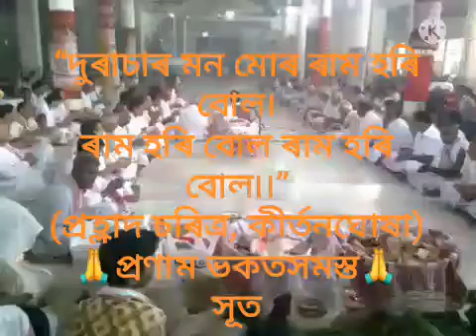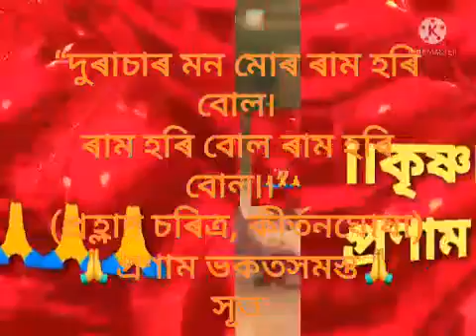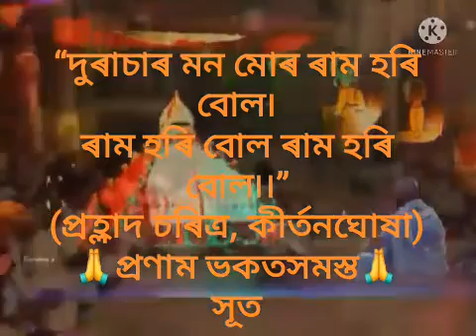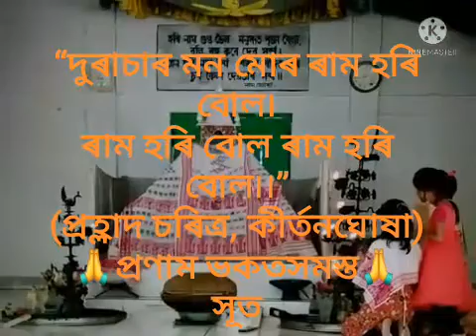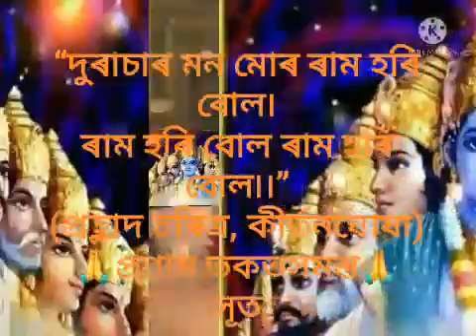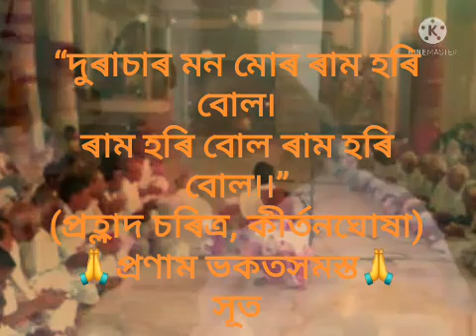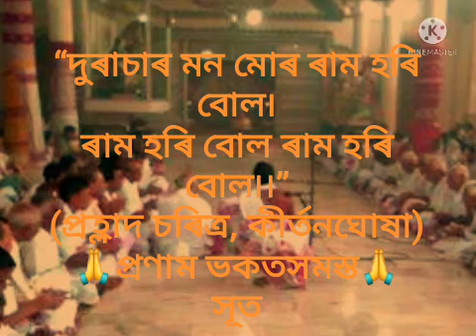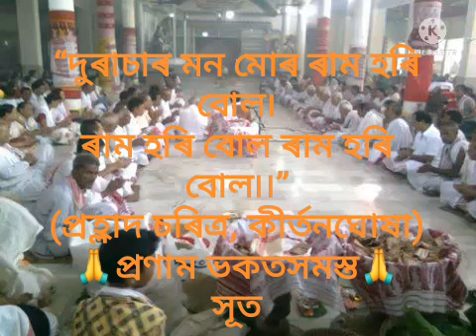“🙏জয়_গুৰু_শঙ্কৰ_সৰ্ব্ব_গুণাকৰ🙏”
কৃষ্ণ_হৰি_ৰাম_নাৰায়ণ, পৰম শ্ৰদ্ধাৰ শুৱালকুছিস্থিত শ্ৰীমন্তশঙ্কৰদেৱৰ ধামৰ নামাচাৰ্য্য শ্ৰীমান_ধীৰেণ_মহন্ত বাপজনাঁৰদ্বাৰা পৰিবেশিত কীৰ্তনঘোষাৰ 'প্ৰহ্লাদ চৰিত্ৰ'ৰ “দুৰাচাৰ_মন_মোৰ_ৰাম_হৰি_বোল” ঘোষাটিৰ কণ্ঠস্বৰ youtube সংৰক্ষিত কৰিলোঁ! কৃষ্ণ_ৰাম🙏🙏🙏🙏